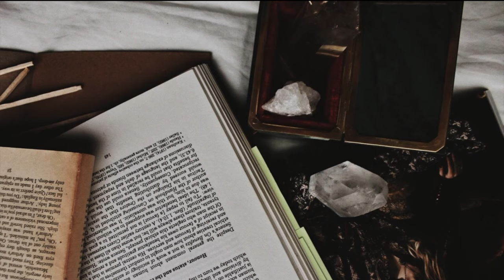5 Libros CLÁSICOS CORTOS 📚 para leer en UN DÍA | Arcade's Books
¡Hola mis queridas y queridos arcadianos! Este video me emociona mucho porque aquí les anuncio la inauguración del ClubDeLecturaArcadianos. Con esta iniciativa leeremos un libro cada semana durante poco más de un mes, con lo que completaremos cinco libros increíbles (novelas cortas) en cinco semanas. Además estaremos interactuando en otras redes sociales, en donde ustedes podrán dejarme sus comentarios sobre libro de la semana a medida que avanzan con la lectura, para que yo pueda incorporar sus opiniones a la reseña final de los domingos. ¡Espero que se animen a participar! Hay que sacar provecho al QuedateEnCasa ❣️ Este es un momento perfecto para adquirir nuevos retos y nuevos hábitos. ¿Te unes? ¡Anímate! 💕